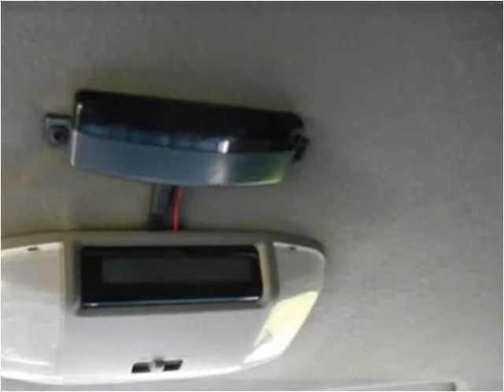2004 Toyota 4Runner Used Cars Alabaster AL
This 2004 Toyota 4Runner is available from Nitro Motors LLC.